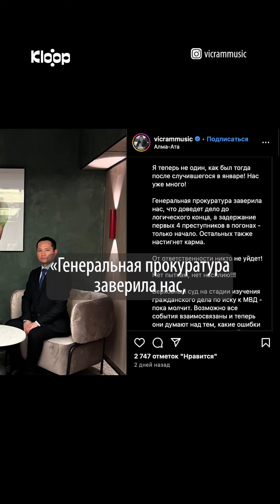В Казахстане задержаны четверо полицейских, пытавших джазмена Викрама Рузахунова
Однажды кыргызский джазмен Викрам Рузахунов поехал в Алматы, в котором был не раз, в котором выступал, имел друзей и бизнес-партнеров. Это была безопасная для него территория, но его поездка совпала с Кантаром, январьскими протестами в Казахстане. А еще его поездка совпала с конспирологической теорией, продвигаемой тогда политиками и блогерами про мародеров-иностранцев, которые прилетели устраивать митинг.

Потому Рузахунова и пытали. Пытали жестоко, он даже мог умереть. Сняли с ним пропагандистское видео про безработного кыргызстанца-«мародера» — только вот в избитом человеке наши граждане узнали известного музыканта. Так, кыргызстанцы стали бороться за него и других задержанных соотечественников, тоже запытанных и избитых. Викрама вернули домой — а он после лечения тоже стал бороться, бороться против пыток. Спустя два года после жестокого избиения он добился задержания четверых из 10 полицейских, которые его пытали.